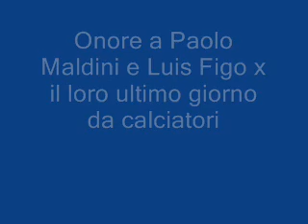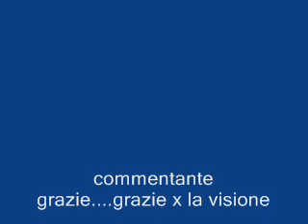tributo per Luis Figo e Paolo Maldini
x l'ultimo gg da calciatori x qst campioni ho pensato di farci un video(photo video)